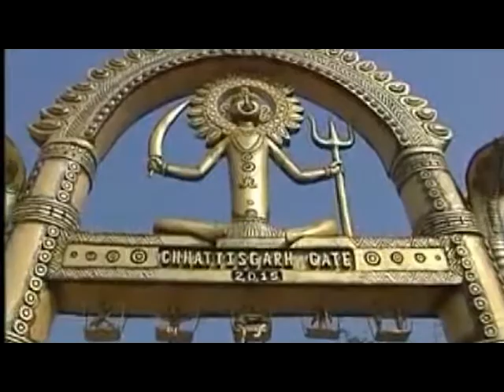29th Surajkund International Crafts Mela at 2015 by mudhalseithi.tv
The 29th edition of 15-day long Surajkund International Crafts Mela, which will see the participation of 18 countries. The 18 countries participating in this year's event include Lebanon, Sri Lanka, Nepal, Afghanistan and Bangladesh; Armenia, Azerbaijan, Russia, Belarus, Kyrgyzstan, Kazakhstan, Uzbekistan, Georgia, Tajikistan, Kuwait, Qatar, Thailand, Uganda and Syria.